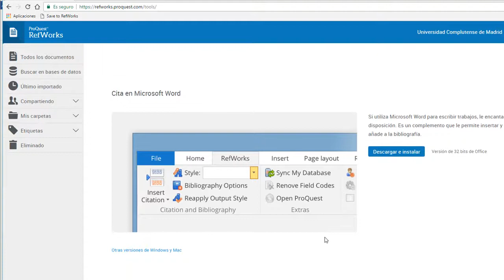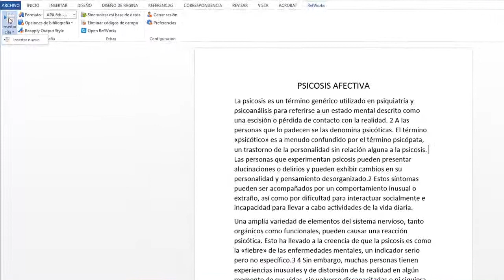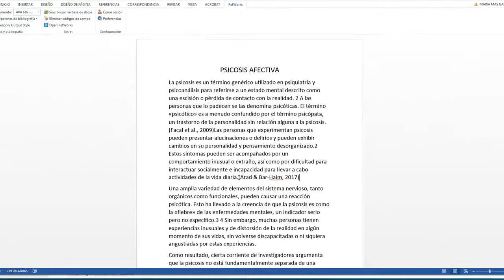16 Nuevo RefWorks. Insertar citas en Word ( WriteNCite)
Unidad 16: Insertar citas en Word ( WriteNCite)